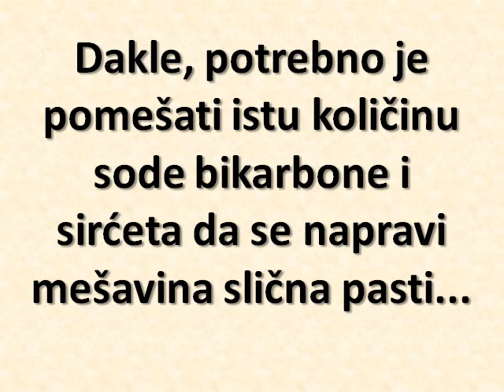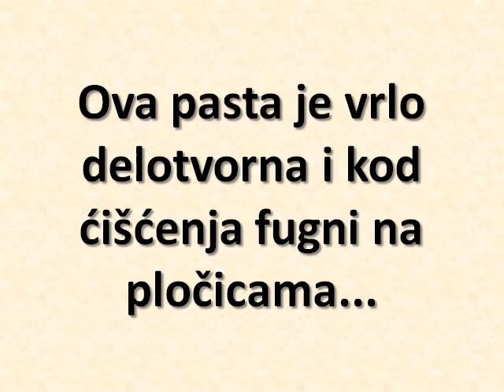REŠITE se BUÐI u KUCI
Zauvek se resite budji u kuci. uz pomoc samo dva sastojka.